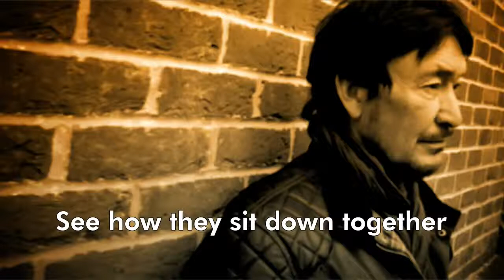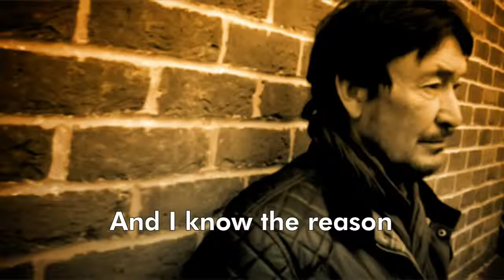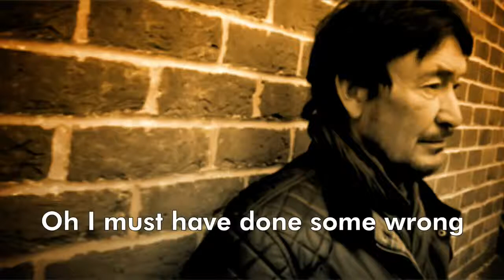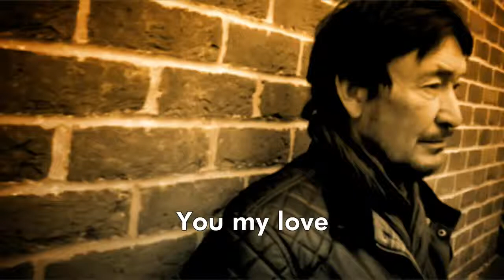And You My Love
Chris Rea